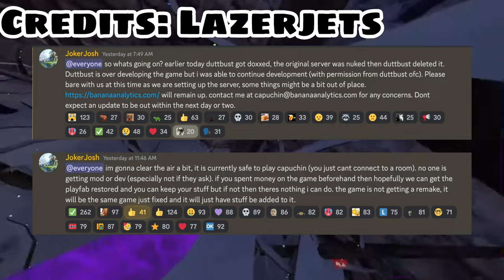Goodbye Capuchin.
*currently unavailable*
RIP in the chat